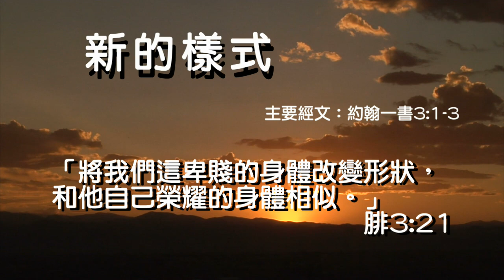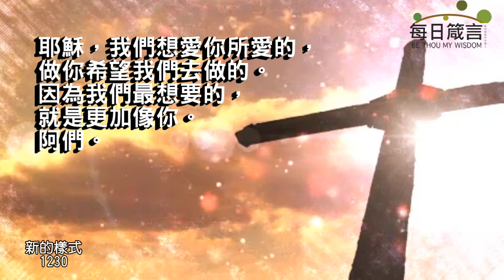每日箴言_221230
新的樣式（約翰一書3:1-3）